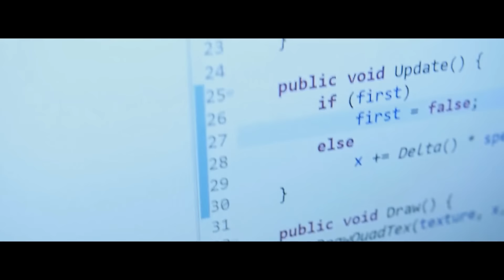Speed Up 200% - "Ones and Zeros"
Please click on the button SHOW MORE

Lyrics:

Verse 1:
Seem to have lost my power,
my capabilities
I know it's hiding some where
Probably right in front of me

It's been days since I showered
And that's okay I think
cuz in this micro tower
it's just me and me

pre-hook:
Ooooone, I'm still learning lessons
Zeeerooo I'm so full of questions

in this blue atmosphere
Sometimes I just wanna disappear

Hook:
Into the Dark
So many shadows haunting me
it's hard to sleep
And from the start
I knew that some code was missing
Where could it be?

My ones and zeros
My one and zeros
Can I be a hero?
is it in my ones and zeros?

Verse 2 :
I'm feelin Ultrasonic
electromagnet waves
and if I'm only dreaming
I don't ever wanna wake

Pulses of information
transmit so easily
Downloading every language
I love this technology

pre-hook:
Ooooone, I've got couple lingering questions
Zeeerooo Am I artificially Intelligent

And What am I doing here
I really Hope that this time
I don't disappear

Hook:
Into the Dark

Bridge ideas:
We're not so different you and me
We both wanna save humanity

in this exponential Singularity
will you blindly follow
or will you lead?

Original title: ♪ "Ones and Zeros" - An Original Minecraft Song in Real Life Animation 4k - Official Music Video
♪ "Ones and Zeros" - An Original Minecraft Song in Real Life Animation 4k - Official Music Video

Other places where you can find me